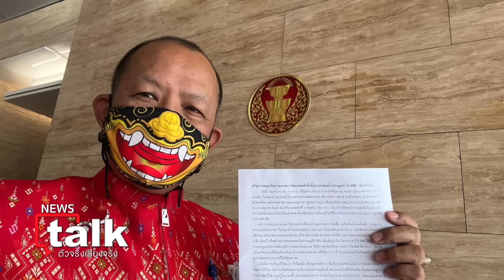ทักษิณ นักโทษผีน้อย ทุจริตเวลา โกงติดคุก : Newstalk ตัวจริงเสียงจริง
: พิชิต ไชยมงคล แกนนำเครือข่ายนักศึกษาประชาชนปฏิรูปประเทศไทย (คปท.)